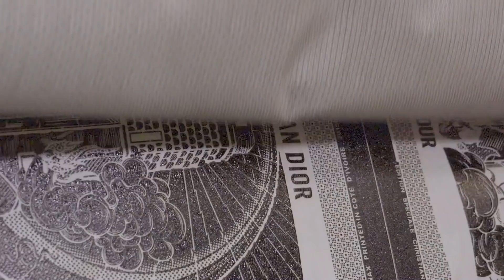DIOR: THE CRUISE IN MARRAKECH BY MARIA GRAZIA CHIURI! by Loic Prigent!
SUBTITLES ARE VERY DIOR! YOU CAN TURN THEM ON!
Dior held its Cruise 2020 fashion show in Marrakech and it was a big deal. For the occasion, the house collaborated with many artists and artisans from Africa, England, America.

All the collaborations explained! The artists, the fabrics, the models, the designers for a very rich collection by Maria Grazia Chiuri!

The music by Joujouka! The Dior plane! And the surprise appearance by Diana Ross.